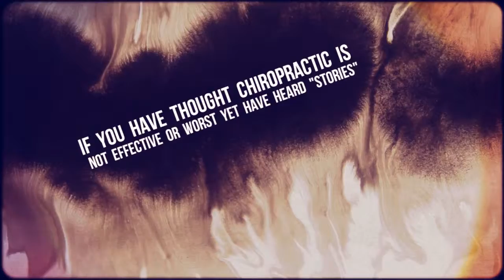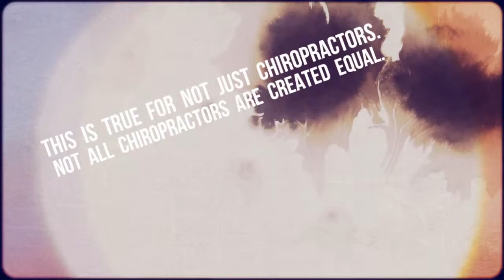Chiropractic Educational Slide Show Intro - San Jose Chiropractor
Our intent in creating these video slideshows is to educate those unfamiliar with chiropractic care and also to correct the misleading views held or presented by those who have never had chiropractic treatment or possibly one bad experience.

They are short and presented in a relaxing or entertaining fashion.  Chiropractic Healthcare has been validated and shown to be effective for a lot of years. It is a safe alternative health system. Many surgeries have been prevented and many drug side effects avoided.